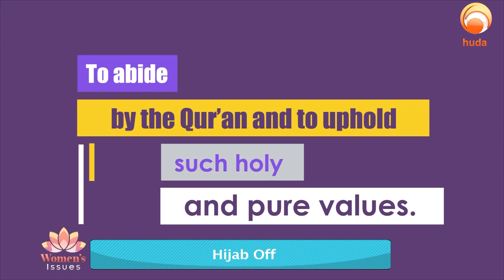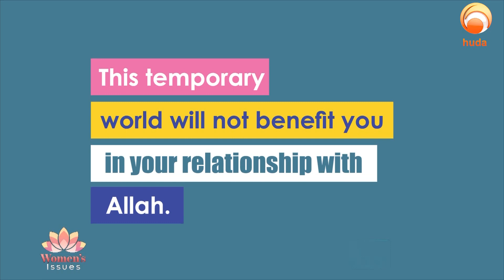Which Way to Allah is Better women's issues